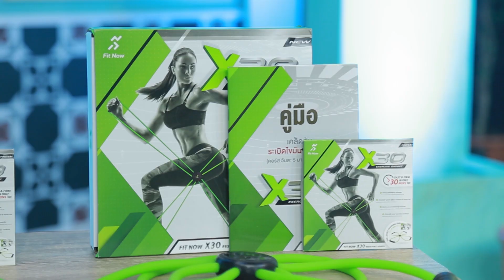ผู้หญิงทำมาหากิน : “ถั่วบางนราฯ” สูตรโบราณ ตำนานความอร่อยกว่า 100 ปี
ถั่วทอดไม่ง้อกลอยสูตรลับความอร่อยของถั่วทอดบางนราฯตำนานความอร่อยที่มีมายาวนานกว่า 100 ปี เพราะเค้าพิถีพิถันในทุกขั้นตอน ตั้งแต่การคัดเลือกเมล็ดถั่วและเลือกสายพันธุ์ที่จะใช้ มีทั้งถั่วลิสง แมคคาเดเมีย เม็ดมะม่วงหิมพานต์ และทีเด็ดคือความพิเศษของตัวแป้งที่กรอบอร่อยแถมเก็บไว้ได้นานหลายเดือน เราไปดูสูตรลับความอร่อยของถั่วทอดเจ้านี้กันค่ะว่าอะไรที่มัดใจ 4 พิธีกรของเราให้หยุดกินไม่ได้ซักที